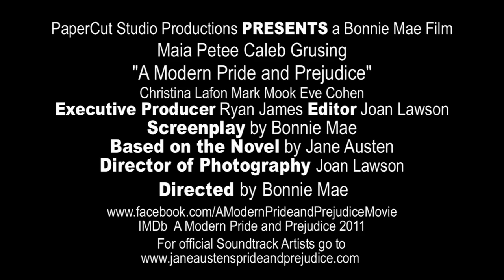Modern Pride and Prejudice Trailer HD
A Modern Pride and Prejudice - HD trailer
Director of Photography and Editor - Joan Lawson
Directed by Bonnie Mae